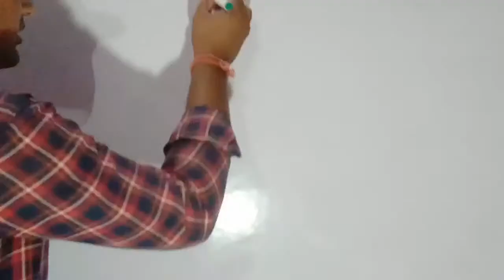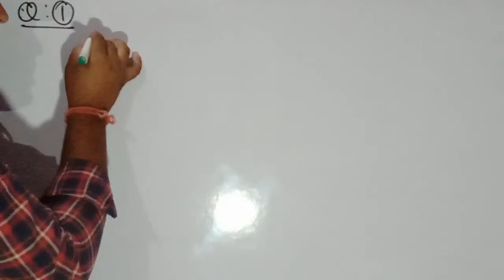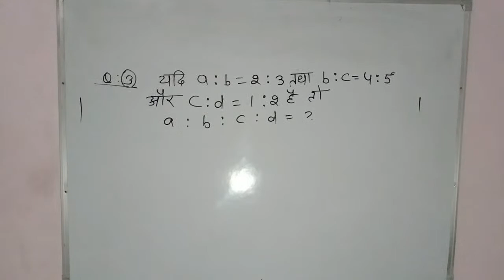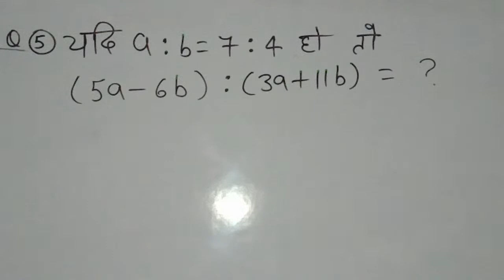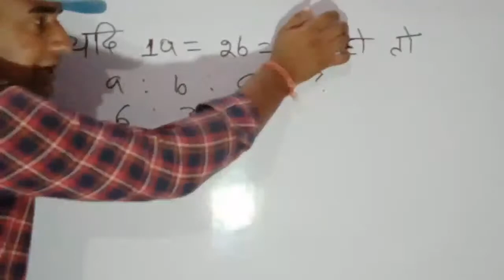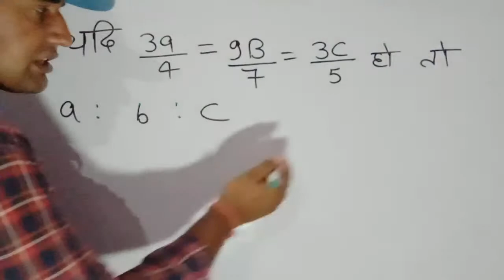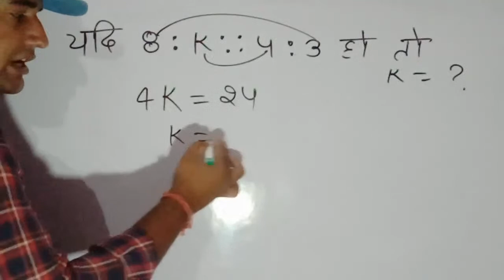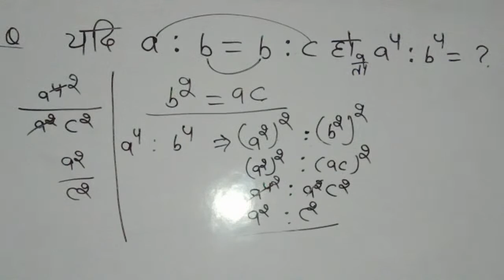अनुपात-समानुपात (ratio - Proportion)Basic Questions Ajay Sir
Channel में Railway (NTPC & GROUP D) SSC CHSL/CPO/CGL/MTS/JE) UP (SI/CONSTABLE) MP (SI/CONSTABLE) Rajasthan (POLICE/PATWAR) STATE PSC (UP/MP/HARYANA/RAJSTHAN) OTHERS EXAMS की Math, Reasoning, English, GK, की Class लगाई जाती हैंं बिलकुल FREE/FREE/FREE/FREE ssc exam preparation ntpc exam railway exam group d exam up police exam upsi exam mppsc rpsc uppcs

RRB-GK
GK-FOR_ ALL_EXAM

SSC-CHSL_GK_VIDEO
ALP _RAILWAY
reasoning by BEHIND THE SELECTION,
tricky _reasoning,
anil_sir _NO_SERIES_BY_anil_sir
PUZZLE BY Ajay sir
LOGICAL REASONING BYanil sir
Ajay maths Sikar Ajay Sir